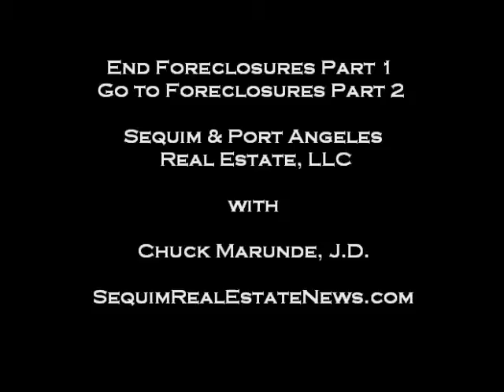Sequim Foreclosures Part 1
The Foreclosures Process